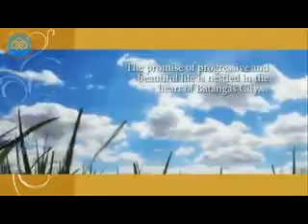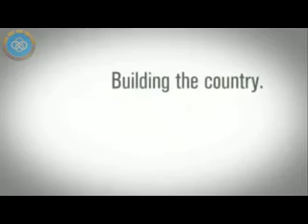10 HOUSE & LOT